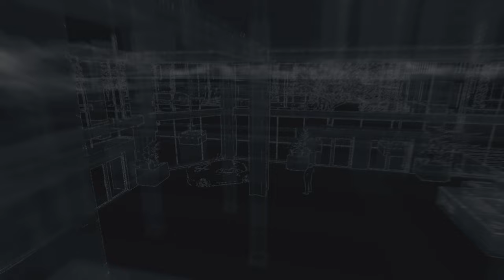WATCHDOGS - Episode 21 (no commentary)